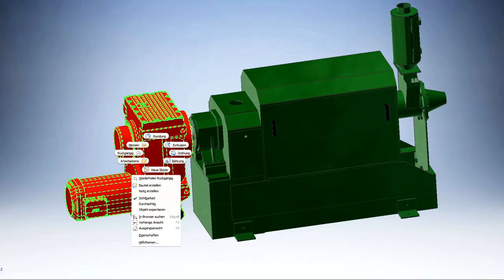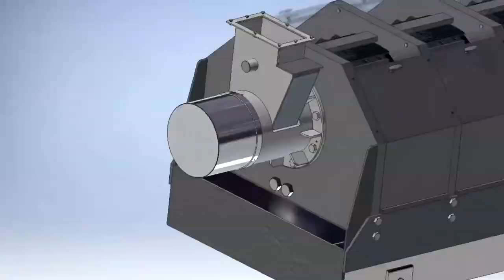Trailer: Imagefilm REINARTZ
Herzlich Willkommen bei Reinartz. Technik ist unsere Leidenschaft. In Jedem Handgriff unserer Mitarbeiter stecken Erfahrung und deutsche Ingenieurskunst. Von der kleinen Schneckenpresse bis zur Komplettlösung für die Industrie.